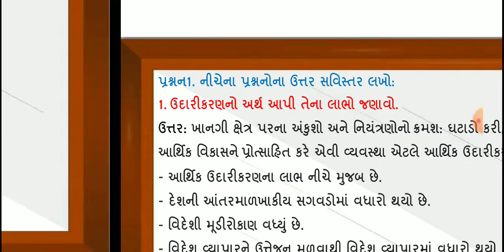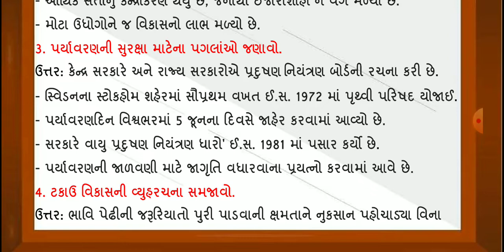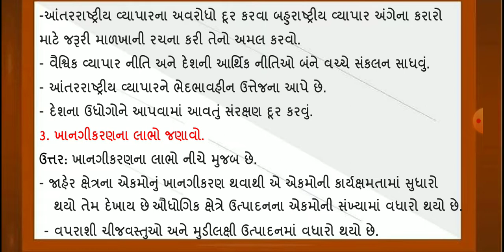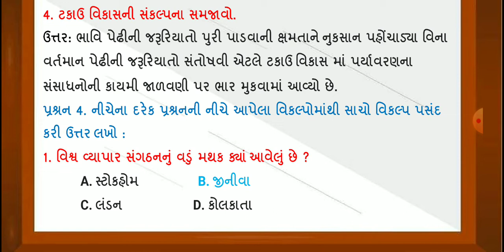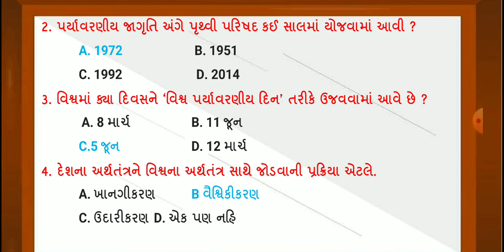std 10 ss ch.16 | dhoran sst ch 16 | Arthik udarikaran ane vaishwikikaran | svadhyay solution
std 10 social science chapter 16 | lecture 1

Your Query -
1) std 10 social science
2) std 10 samaj
3) standard 10 social science gujarati medium
4) std 10 social science ch 16
5) tat,tetexam
6) new ncert course
7) gseb
8) std 10 social science
9) aarthik udarikaran ane vaishwikikaran
10) આર્થિક ઉદારીકરણ અને વૈશ્વિકીકરણ
11) std 10 s.s ch 16
12) std 10 samaj sem 2
13) dhoran 10 samaj
14) std 10 ss ch 16
15) std 10 social science book pdf
16) std 10 social science navneet
17) std 10 gujarati medium social science videos
18) social science class 10 important questions